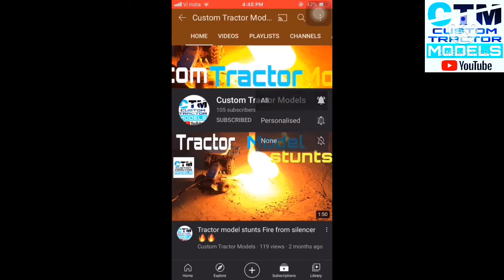Unboxing of plastic gears | cheap price | How to buy from amazon | best gears for models